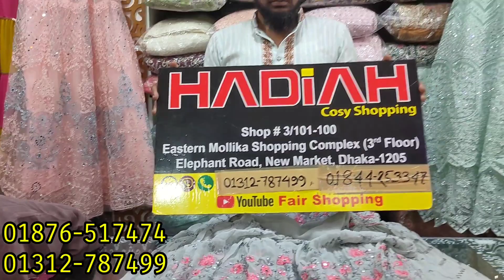Designer crop tops lehenga collection || ডিজাইনার ক্রপ টপস লেহেঙ্গা কালেকশন